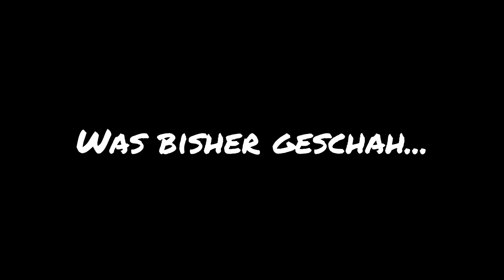Let's Play Dragon Age Origins | [Blind/Deutsch] | #62 Geschichten aus der Besenkammer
Hallo und herzlich Willkommen zu Let's Play Dragon Age Origins, dem ersten seiner Art! Lasst uns ein paar Drachen töten! :D

Die Schöpfer von Mass Effect und Baldur’s Gate präsentieren das Dark Fantasy Epos Dragon Age: Origins. Als letzter Grauer Wächter metzelst du dich durch Horden von Abkömmlingen der dunklen Brut- einer durch die Verderbnis hervorgerufenen Pest, die das Königreich Ferelden zu überrennen droht. Begleitet von treuen Kameraden, die dir am Wegesrand zugelaufen kommen, versuchst du das zerrüttete Land unter den Grauen Wächtern im Kampf gegen den Erzdämon, dem Anführer der dunklen Brut, zu vereinen und damit die Bürger Thedas zu retten. Also ein normaler Dienstagnachmittag eben.

►Musik by: Audiomachine - Legends Of Destiny